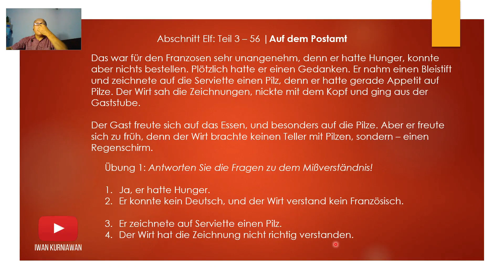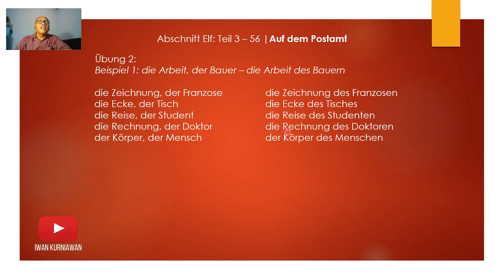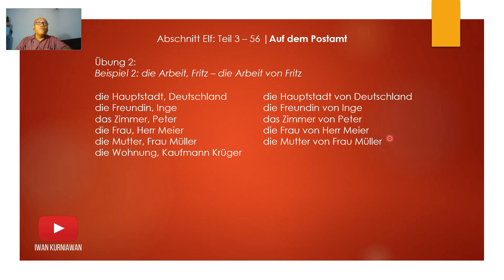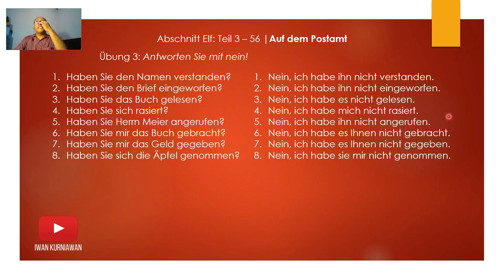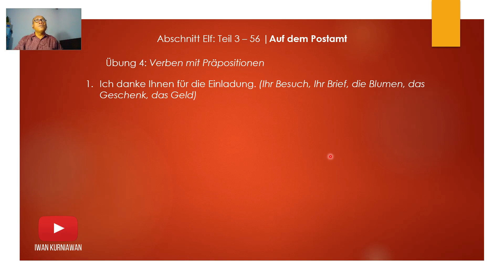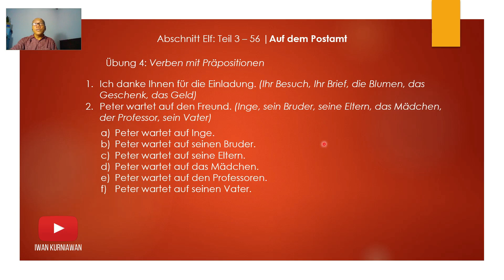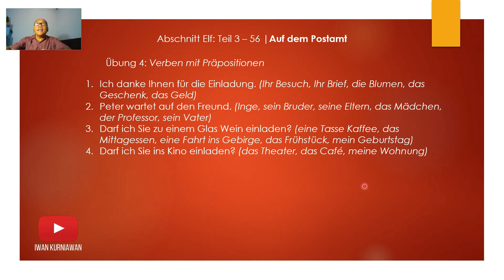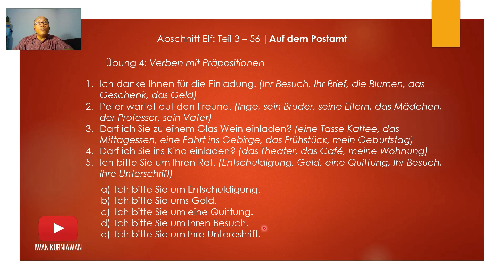Video 56 PART IV - Belajar bahasa Jerman GRATIS! Abschnitt Elf: Teil 3 - 56 Auf dem Postamt.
Video 56 PART IV - Belajar bahasa Jerman GRATIS! Abschnitt Elf: Teil 3 - 56 Leseverstehen: Auf dem Postamt.

Pelajaran bahasa Jerman untuk pemula dari nol sampai mahir. Berisi percakapan sederhana bahasa Jerman dan pembahasan Tata Bahasa bagi mereka yang ingin mengenal dan menguasai bahasa Jerman. Bahasa Jerman untuk pemula sampai mahir. Pelajaran bahasa Jerman sehari-hari.
Selamat mengikuti sampai dengan episode-episode selanjutnya.

Tools untuk memperbanyak SUBSCRIBERS dan VIEWS di channel youtube anda silahkan mencoba cara berikut ini dengan mengkilik link berikut
Selamat mencoba!

 gunakan kupon BERANIPINTAR untuk mendapatan penawaran khusus.

Anda akan mendapatkan jawaban untuk menyongsong era Millenial. Salam sukses selalu!